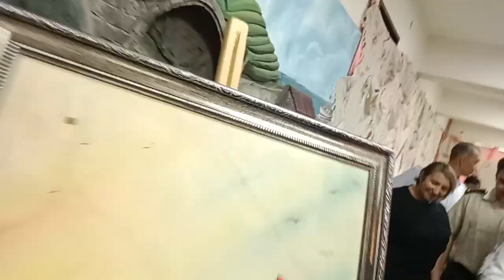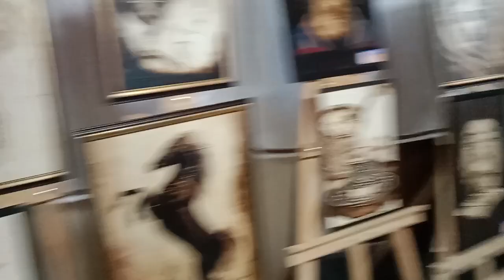PAZAR WEB TV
NEŞET ÇAKIR SERGİ DOLAŞIYOR